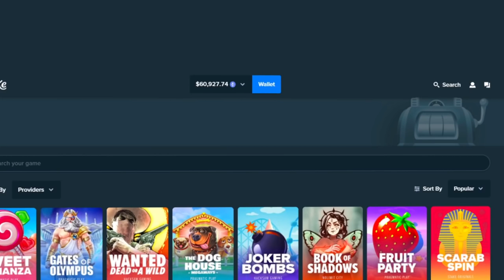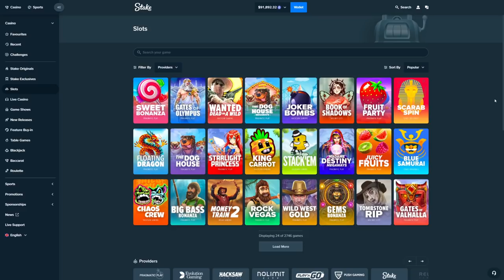FRUIT PARTY ⭐ $50,000 BONUS BUY & HIGH ROLL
Today, we buy a $50,000 bonus on Fruit Party. I hope you ENJOY!